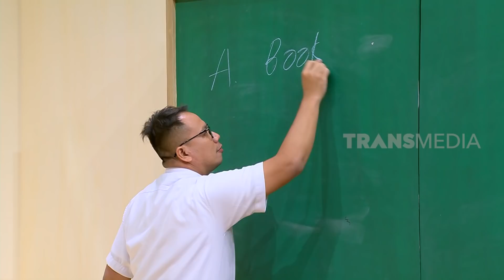Nur Baik Hati, Mau Bagi-Bagi Uang | ANAK SEKOLAH (15/03/22) Part 3